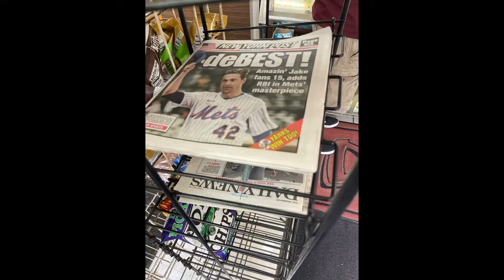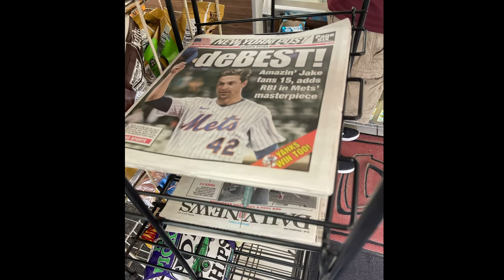At Citifield for Jacob DeGrom’s historic 15 strikeout game!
Hanging at Citifield where Jacob Degrom struck out 15 in a complete game shutout!